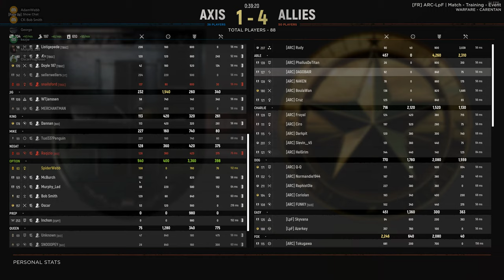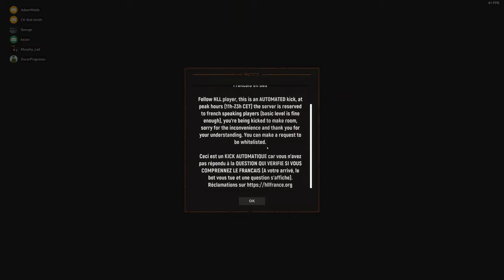ARC Comp match Sunday 10th Oct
Unedited video of Competition between The Bunker and ARC. on Catatan